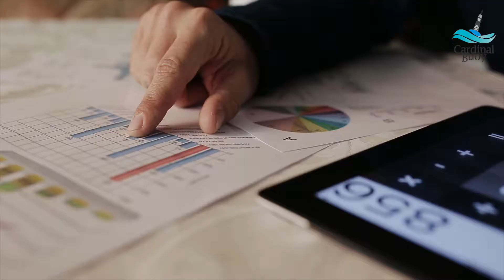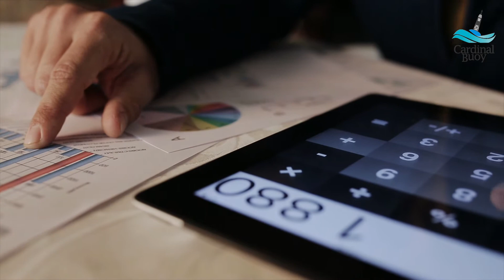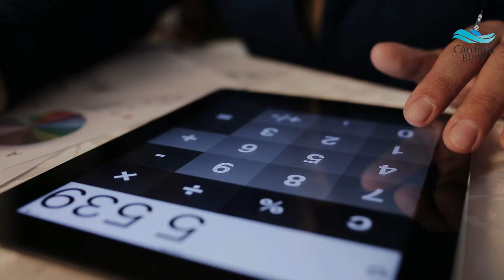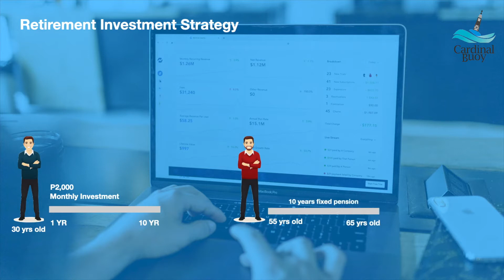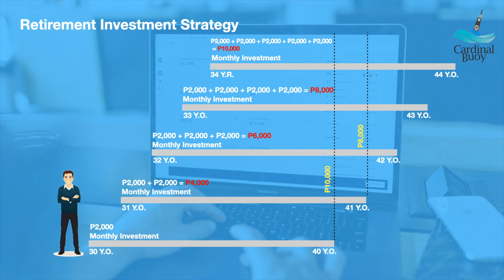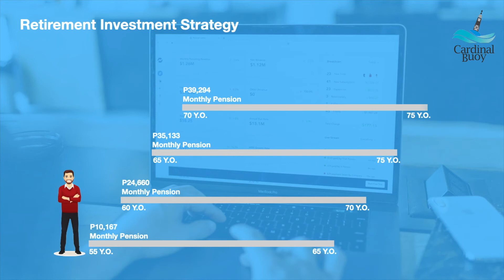Episode 51: Retirement Tug of War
Due to lack of job security, many young people are thinking of how they can prepare for their golden years on their own. Today, we will talk about the push and pull in planning our retirement.

People now realize the importance of proper financial planning and preparation for an unwanted event or crisis like what we are experiencing now. Many are worried, but with a few tools and knowledge, we can always get back on our feet.

If you want to know how to crisis-proof your finances, join us this June 20. Learn how to ride the financial tidal movement with less worries.

Crisis Proof Your Finances Webinar
Date: June 20, 2020 (Saturday)
Time: 3PM
Learning Fee: P500 (instruction is provided in the registration link)